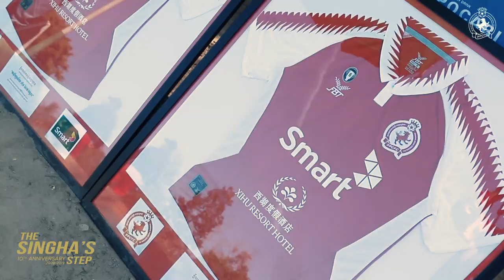Football Clinic at Roluos Secondary School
PPCFC is very happy to share our happiness to the youth who love football at Roluos Secondary School on 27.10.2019.